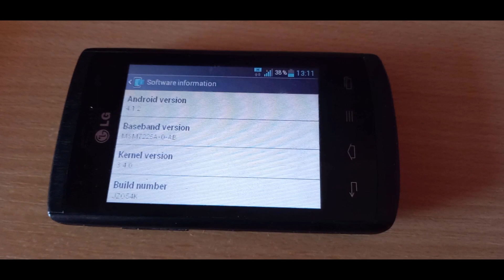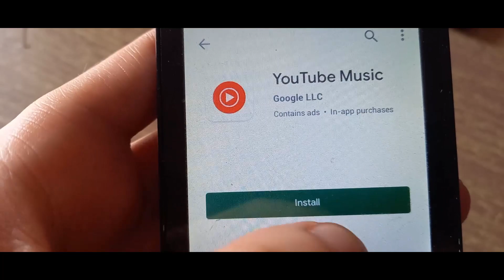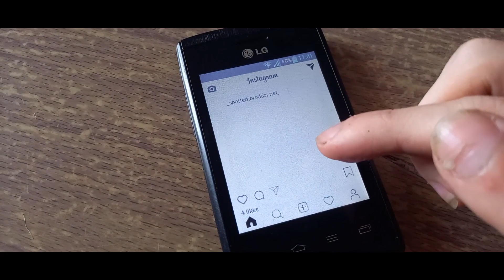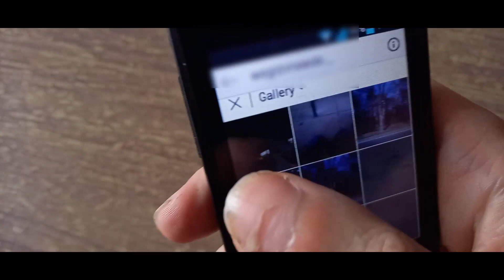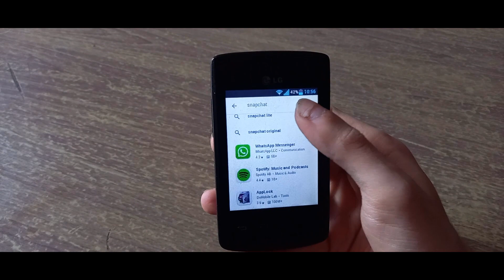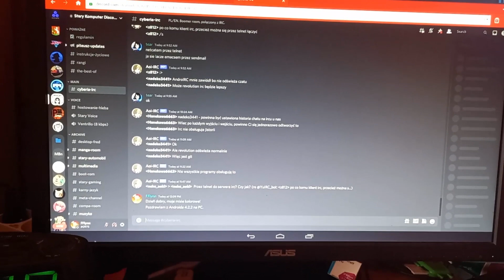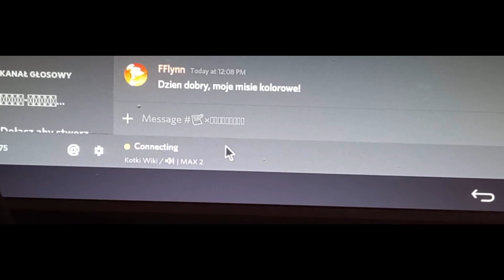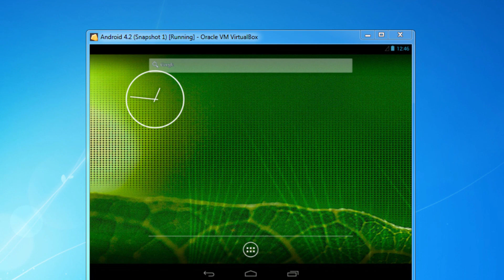Android 4.1.2 (Jelly Bean) w 2022 roku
W dzisiejszym filmie podejmiemy się używania niemalże 10 letniej wersji systemu Android, czyli Jelly Bean, który był w momencie premiery powiewem świeżości w świecie smartfonów. Dla wielu to właśnie Jelly Bean był tym pierwszym Androidem, z którym rozpoczęli swą przygodę ze smartfonami, dla mnie osobiście jest to wielki sentyment, dlatego postanowiłem pokazać, na co go tak naprawde stać w 2022 roku.